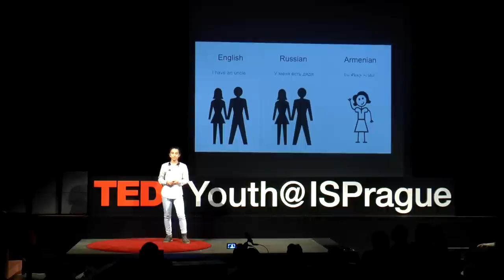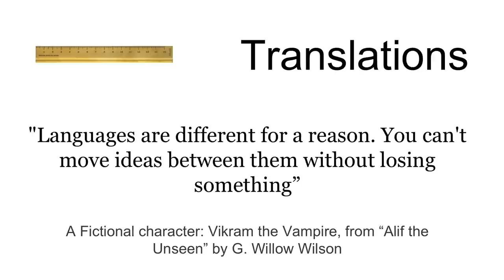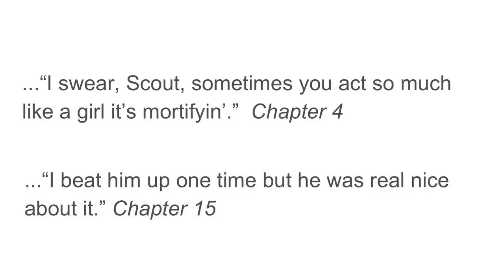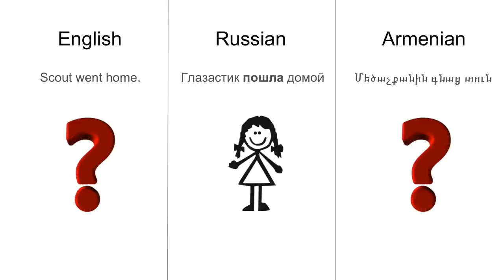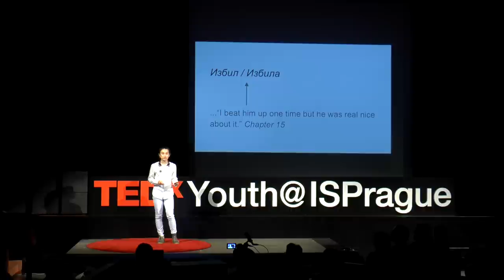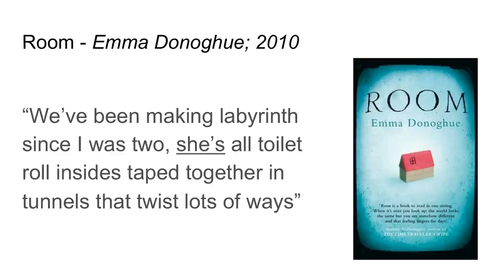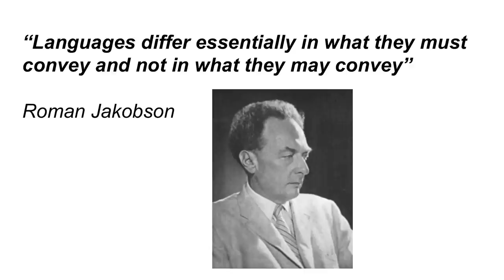Why translating literature is sometimes impossible | Mariam Mansuryan | TEDxYouth@ISPrague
One of the most exciting aspects of living in the 21st Century is the opportunity to experience literature from around the world. But except for the languages we’re fluent in, most of us depend on translations. How easily do literary devices and effects survive translation from one language to another? Are there some aspects of literature that simply can’t be translated at all? Using examples from Armenian, Russian and English, Mariam argues that, sometimes, ideas really can be ‘lost in translation’. This talk began as an applied linguistics project in the winter and spring of 2015, when Mariam presented the results of her research to a panel of academics at Charles University in Prague.

Mariam moved from her native Armenia and joined the International School of Prague's high school in 2015. Already fluent in Armenian and Russian, she quickly developed skills in English. Her curiosity about translation was sparked when she began reading and comparing fiction in several languages.